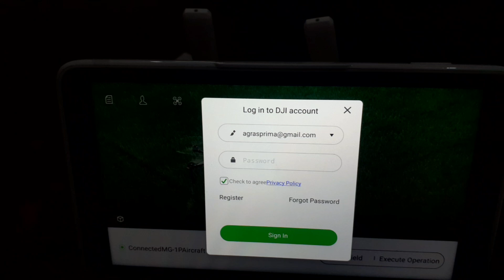Merakit drone sprayer seperti pertanian di Jepan!!! Part 1